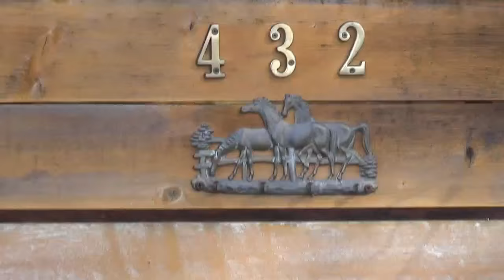北海道の乗馬 Village 432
北海道十勝新得町の大自然の中を馬で駆ける快走感。そして北海道の食材を使用した食事、丘の上のレストランVillage 432の手作りケーキも是非！